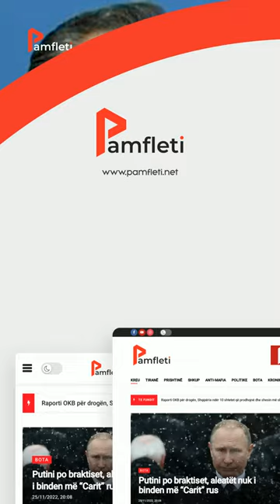Ridvan Bode 4 miliardë Euro afera, Lefter Koka 4 milionë Euro: njeri shef në Bankë, tjetri në burg!